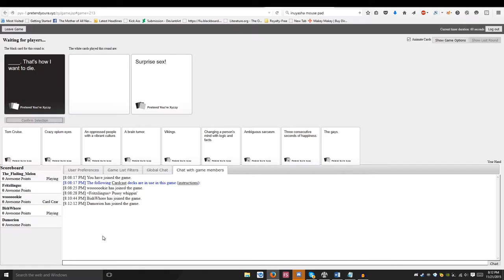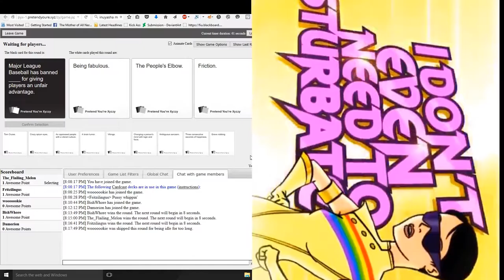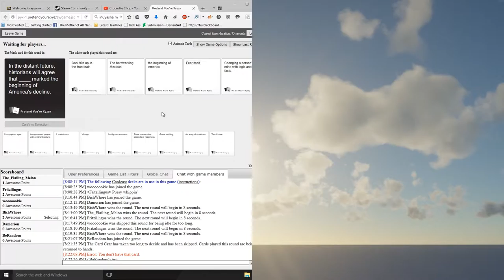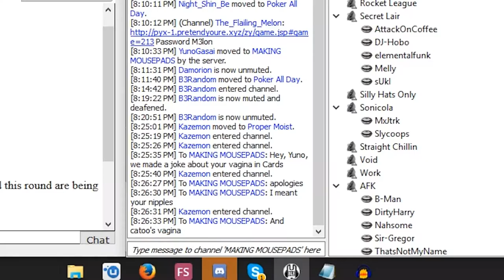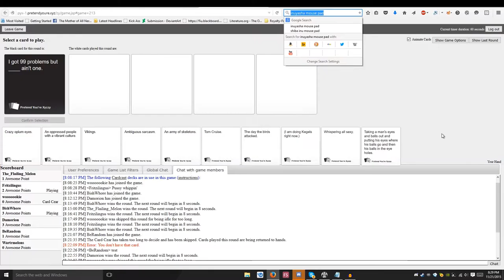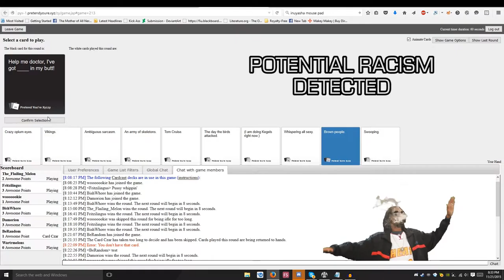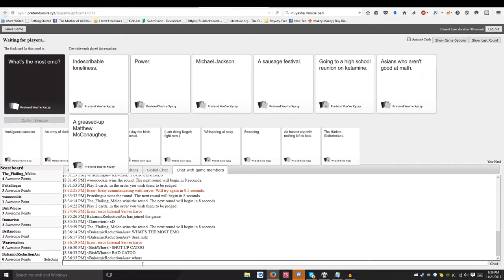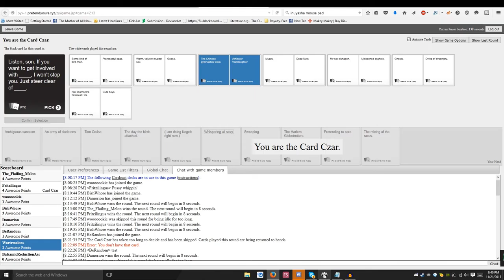Something The Cat Ep. 4: Cards Against Humanity (Yuno What To Do)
FINAFUCKINGLLY.

The Revels - Comanche (Pulp Fiction Soundtrack)

Figure - Gravity ft. Whiskey Pete

Angela Badalamenti - Laura Palmer's Theme (Twin Peaks Soundtrack)